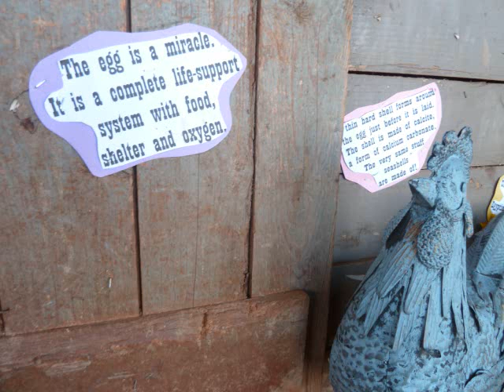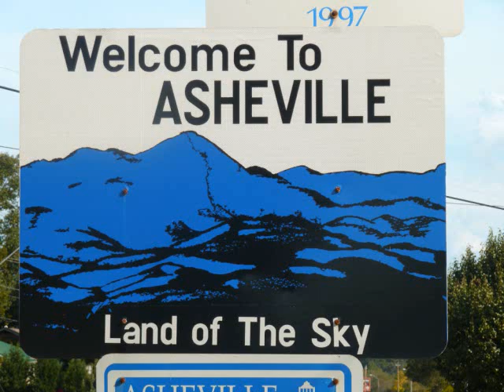north carolina & neko case song